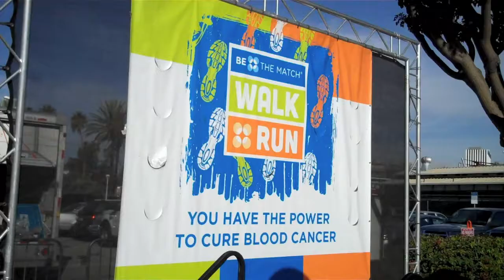AMA TV 2015 Teaser